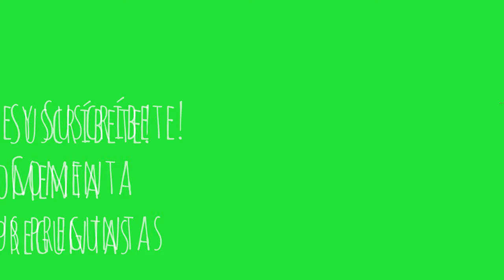Los humanos son la especie dominante, Aquí el motivo (Original)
De entre los 7.77 millones de especies que viven en el planeta tierra, ¿Por qué el ser humano es la especie dominante?
Hoy lo vamos a responder

🔵ATTRIBUTION 🔵